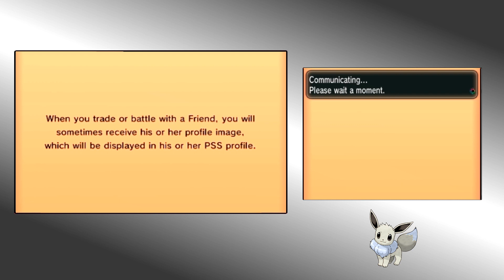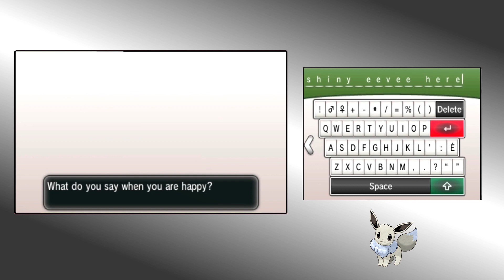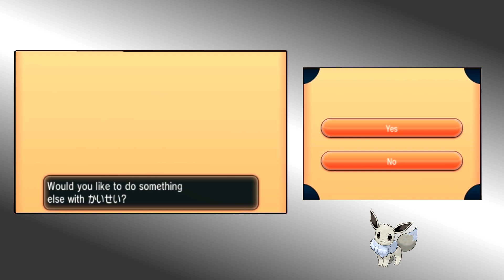Shiny Eevee Passerby Trade - Pokemon X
I wanted to trade shiny Pokemon a different way to random people.